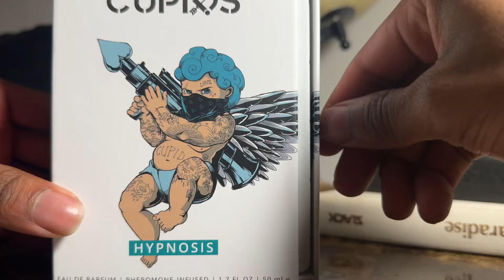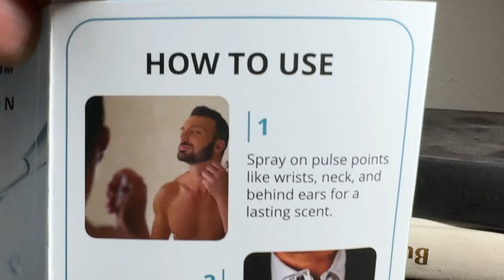Cupid Fragrance Review: Pheromone Infused Cologne For Men That Attracts Women!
into song :prodbyxeno

Cupids Fragrance website

Colognes mentioned in this video
Hypnosis
Hypnosis X